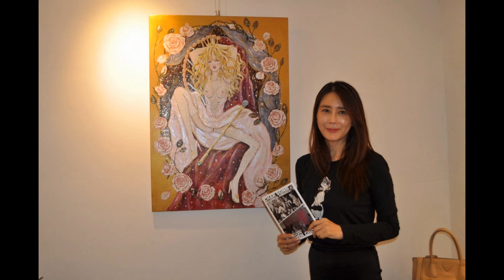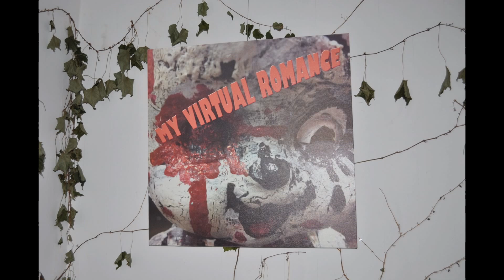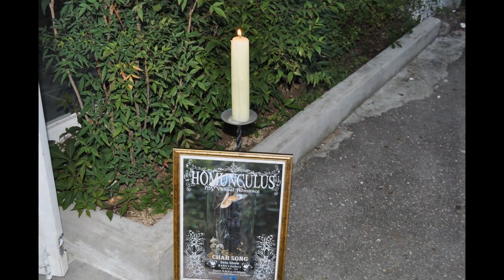송시아 작가 전시오프닝---- 카라스 갤러리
9월의 첫번째 카라 갤러리 작가로 전시오프닝 행사가  카라 갤러리 관장을 비롯한 작가 송시아 지인들과 함께 전시를 알리는 행사가 있었다.
이번 작품은 송작가의 개인전으로  밀랍인형을 비롯한
특유의 작품세계를 볼수있는 것들로 구성됐다.